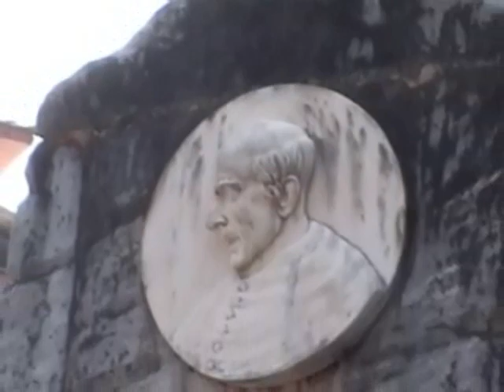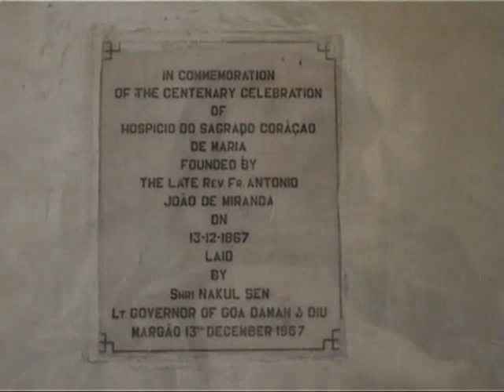PRESCRIPTION OF CHARITY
Based on an article from Zito Almeida's Konknni book, Gõy Mhojea Sopnantlem Painnem, we have tried our hand doing a short documentary on Rev. Fr. Antonio Joao de Miranda, founder of Hospicio Hospital, Margao. Fr. Miranda died on January 20, 1891.

Duration:
4.40 minutes

Concept and Narration:
Walter Menezes

Camera, Editing and Direction:
Melwyn Pereira and Dale Menezes

Location Shooting:
Residence of Jasmina / Antonio Pereira, Navelim

Special Thanks:
Dr. Ruando E J J de Sa,
Medical Superintendent, Hospicio Hospital